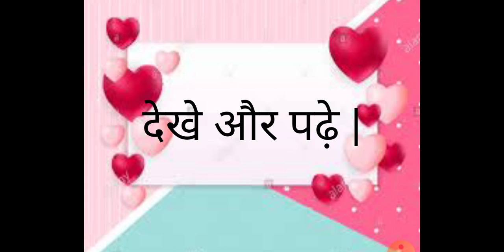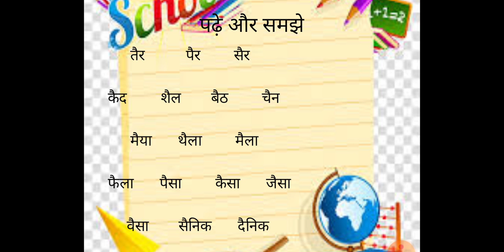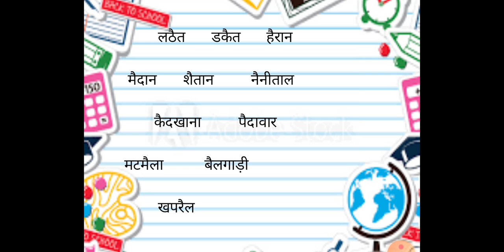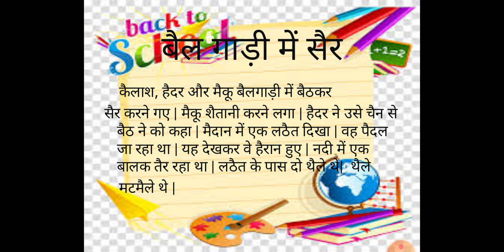Std- 1st Hindi L-12